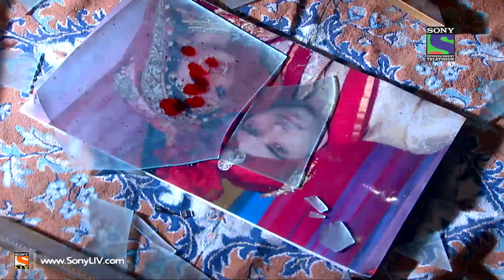Tum Aise Hi Rehna - तुम ऐसे ही रहना - Episode 65 - 12th February 2015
"Journey of a girl who believes that her husband’s love shall continue the same way after marriage too and he shall support her through thick and thin to achieve her dreams. A story where an ideal love meets the harsh truth of life.